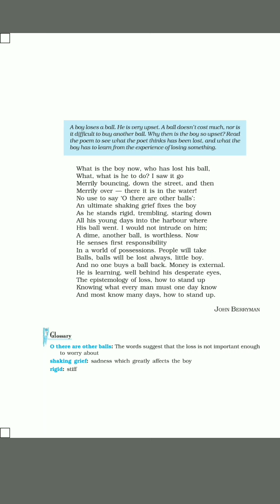The ball poem | class 10 English | Poem 5 | First flight | explained in Hindi | CBSE | NCERT